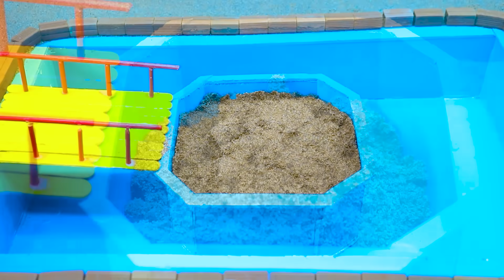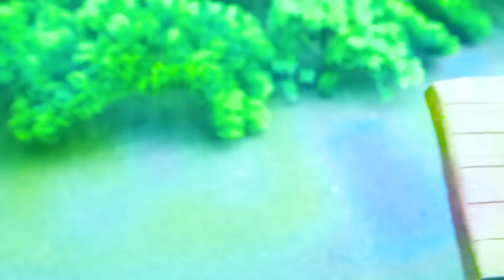DIY Farm Diorama with house for cow, barn | mini hand pump supply water for animals #4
Related topic:
mini tractor
tractor
water pump
Mini Farmer
mini projects
house animals diy
tractor trolley
cow
tractor
farming
mini farming
special lake
Farm Diorama
Flower Planting
house cow
mini Aquarium
house Cow
Cow House diy
miniature farm
fishpond
house_cow
barn animals